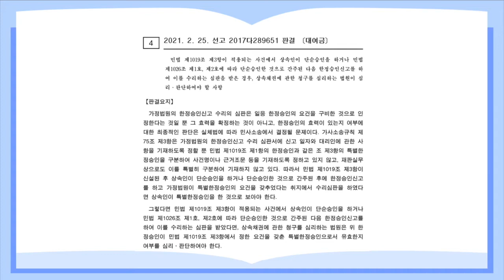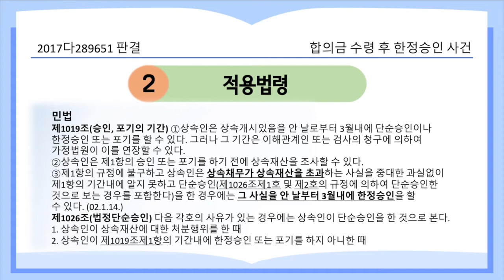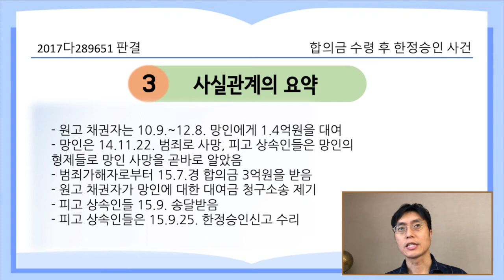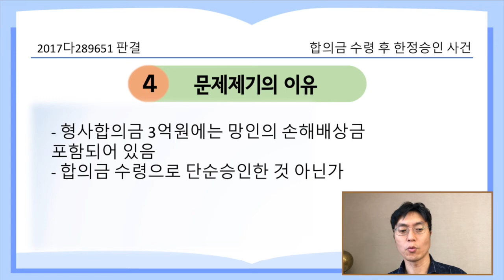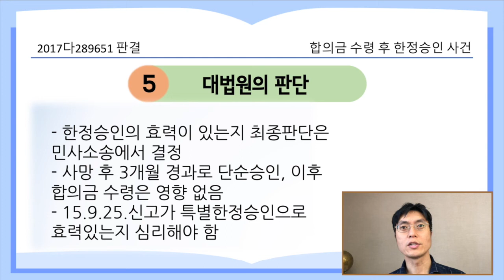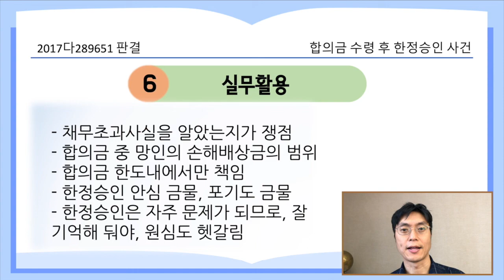합의금 수령 후 한정승인 사건 [21.4.15.자 판례공보(민사)]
망인의 형사합의금을 받았는데 갑자기 망인의 채권자가 나타난다면?
형사합의금 수령 후 망인의 채권자가 나타난다면?

합의금 수령 후 한정승인신고 사건
별 4개

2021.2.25. 선고 2017다289651 판결
대여금

원고 망인의 채권자
피고 망인의 상속인들(상고인)

파기환송

적용법령
민법
제1019조(승인, 포기의 기간) ①상속인은 상속개시있음을 안 날로부터 3월내에 단순승인이나 한정승인 또는 포기를 할 수 있다. 그러나 그 기간은 이해관계인 또는 검사의 청구에 의하여 가정법원이 이를 연장할 수 있다.
②상속인은 제1항의 승인 또는 포기를 하기 전에 상속재산을 조사할 수 있다.
③제1항의 규정에 불구하고 상속인은 상속채무가 상속재산을 초과하는 사실을 중대한 과실없이 제1항의 기간내에 알지 못하고 단순승인(제1026조제1호 및 제2호의 규정에 의하여 단순승인한 것으로 보는 경우를 포함한다)을 한 경우에는 그 사실을 안 날부터 3월내에 한정승인을 할 수 있다. (02.1.14.)
제1026조(법정단순승인) 다음 각호의 사유가 있는 경우에는 상속인이 단순승인을 한 것으로 본다.
1. 상속인이 상속재산에 대한 처분행위를 한 때
2. 상속인이 제1019조제1항의 기간내에 한정승인 또는 포기를 하지 아니한 때

- 원고 채권자는 10.9.~12.8. 망인에게 1.4억원을 대여
- 망인은 14.11.22. 범죄로 사망, 피고 상속인들은 망인의 형제들로 망인 사망을 곧바로 알았음
- 피고 상속인들은 범죄가해자로부터 15.7.경 합의금 3억원을 받음
- 원고 채권자가 망인에 대한 대여금 청구소송 제기, 피고 상속인들 15.9. 송달받음
- 피고 상속인들은 15.9.25. 한정승인신고 수리

- 형사합의금 3억원에는 망인의 손해배상금 포함되어 있음
- 합의금 수령으로 단순승인한 것 아닌가

- 한정승인의 효력이 있는지 최종판단은 민사소송에서 결정
- 사망 후 3개월 경과로 단순승인, 이후 합의금 수령은 영향 없음
- 15.9.25. 특별한정승인으로 효력있는지 심리해야 함

실무활용
- 파기환송심은 채무초과사실을 알았는지가 쟁점
- 합의금 중 망인의 손해배상금의 범위도 심리해야
- 합의금 한도내에서만 책임을 지게 됨
- 한정승인했다고 안심하면 안 됨, 소송에서 포기 말아야
- 한정승인은 자주 문제가 되므로, 잘 기억해 둬야, 원심도 헷갈림